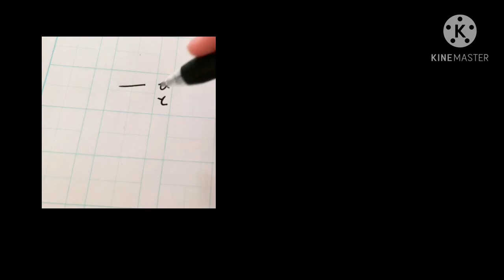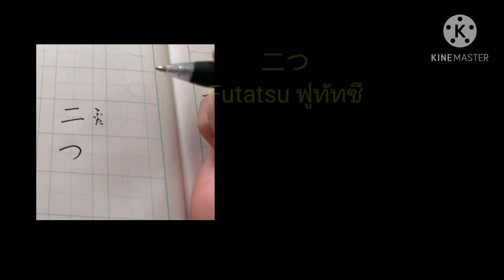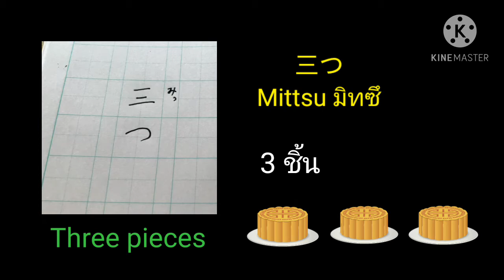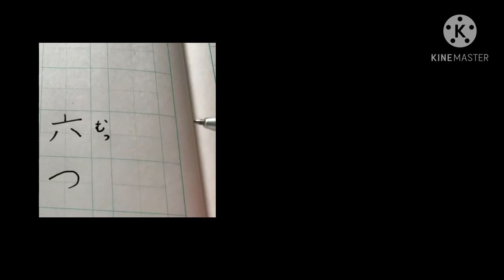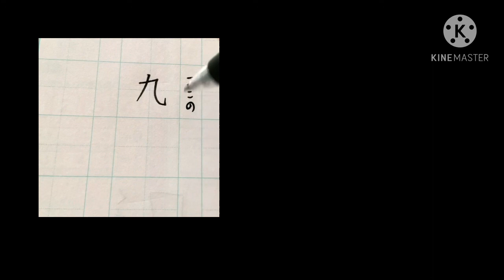EP24 เรียนภาษาญี่ปุ่นฟรี การถามตอบจำนวนสิ่งของและการเขียนคันจิ How many? いくつ？Suki Japan